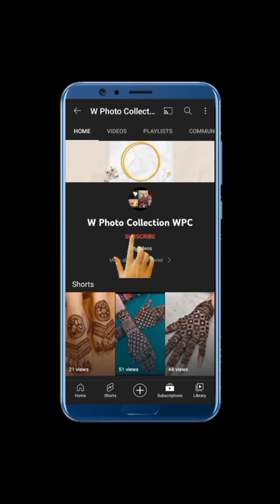Unique Dark HD Wallpapers || Beautiful Mobile Wallpapers || Latest HD Wallpapers wallpaper#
Unique Dark HD Wallpapers || Beautiful Mobile Wallpapers || Latest HD Wallpapers